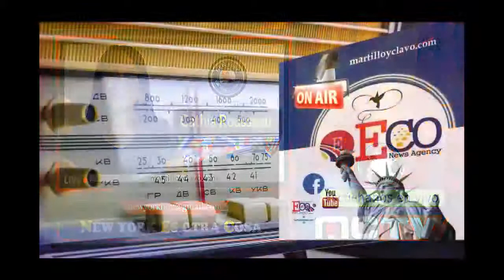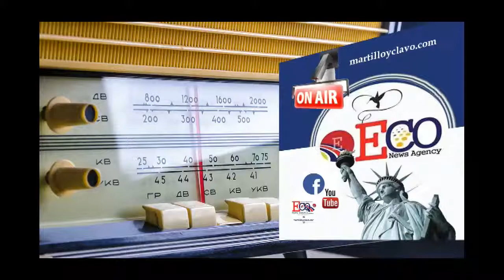2019-04-30-LEVANTAMIENTO EN VENEZUELA LA IZQUIERDA GANA EN ESPAÑA EL-MUNDO AL INSTANTE